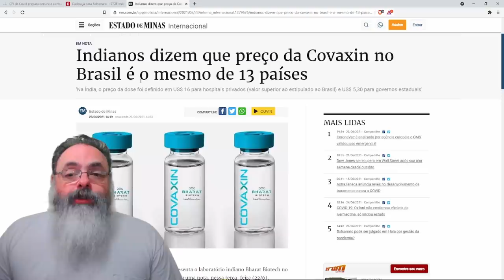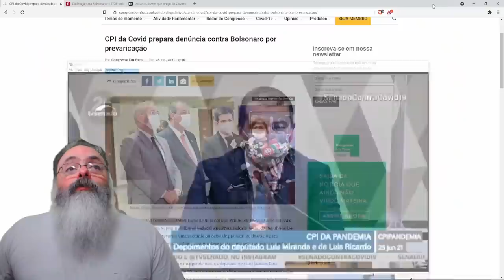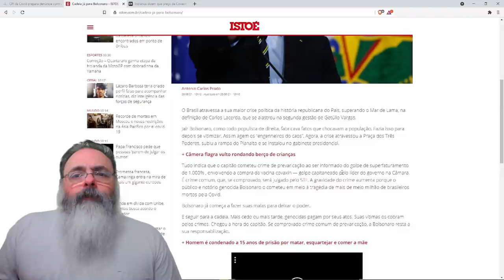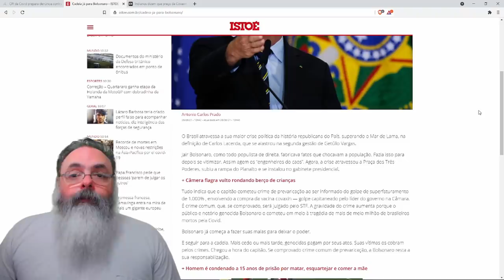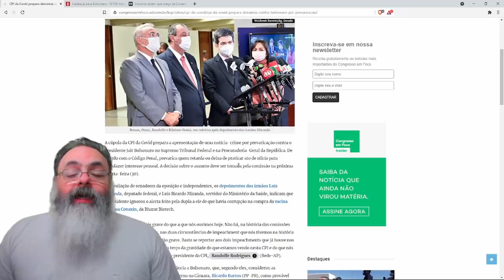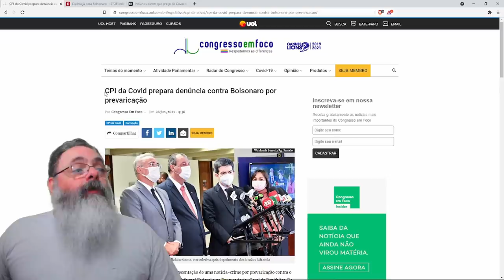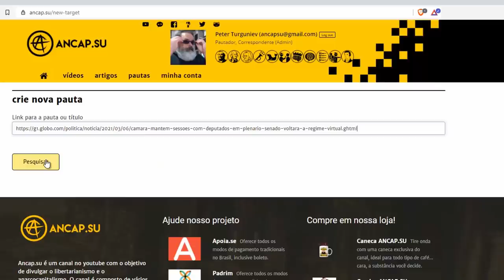CPI aposta todas as fichas em denúncia frágil e sem provas, mas blefe pode funcionar